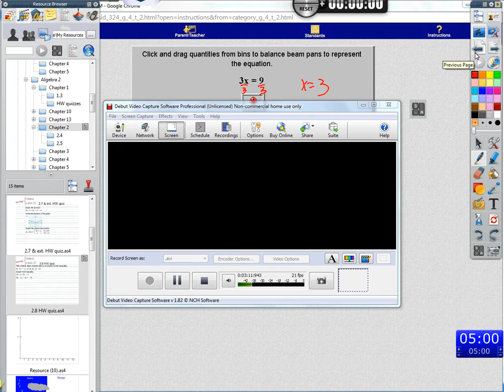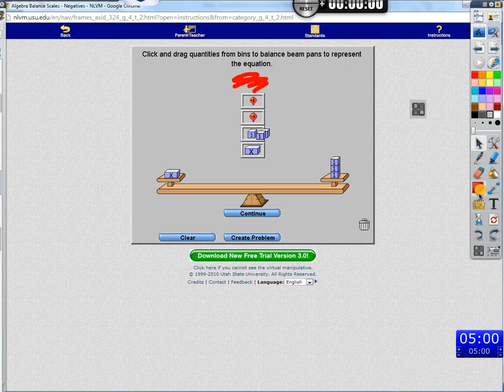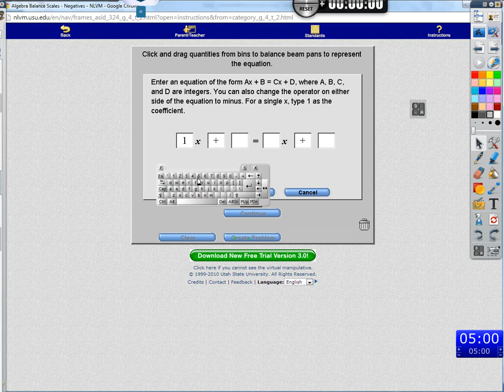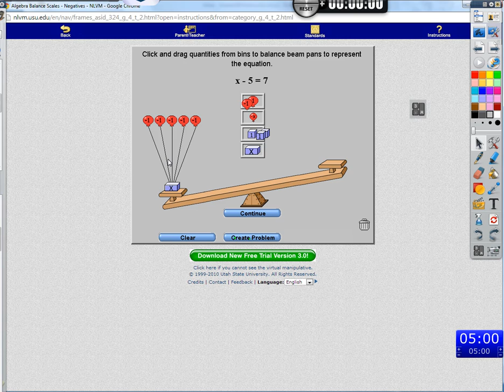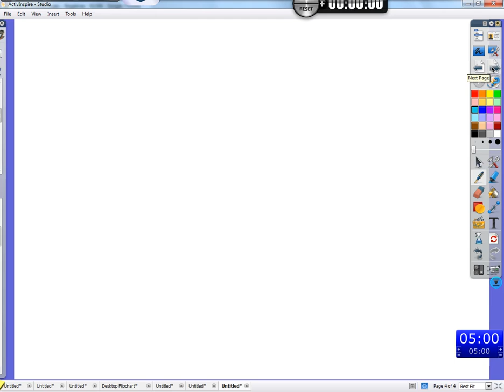Period 8: 3.1 10/11/13: one step equations